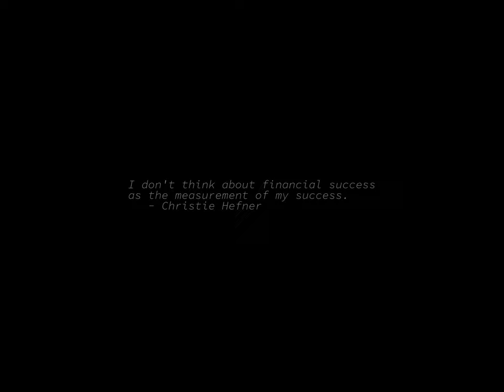Sunrise Time-lapse: Monday, November 07, 2022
On this day:
   Abolitionist newspaperman Elijah P. Lovejoy murdered by mob, 1837
   Lewis and Clark Expedition in sight of the Pacific Ocean, 1805
   October Revolution Day in Hungary
   Anniversary of Great October Revolution in Bulgaria
   Joni Mitchell (Roberta Joan Anderson) is born in Alberta, Canada, 1943
   Germaine Tailleferre dies in Paris, France, 1983
   Recreation Day (N TAS)

Today's random fortune, quote, or snark:
To restore a sense of reality, I think Walt Disney should have a Hardluckland.
        -- Jack Paar